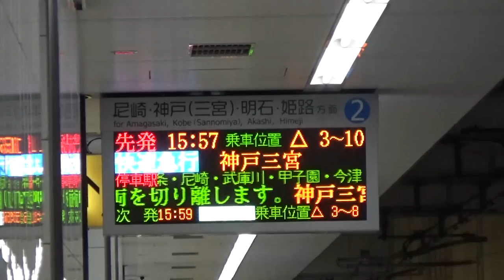あっちこっちスケッチ～阪神なんば線・ドーム前駅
2015/07/04　阪神なんば線　ドーム前駅にて。
京セラドーム大阪で某有名バンドのライブが開催されるということで、駅員さんも増員、普段は無い発車案内もありました。